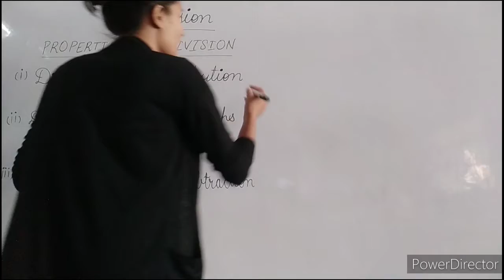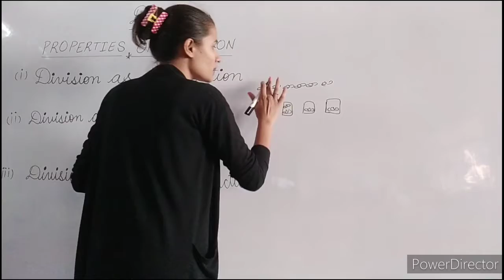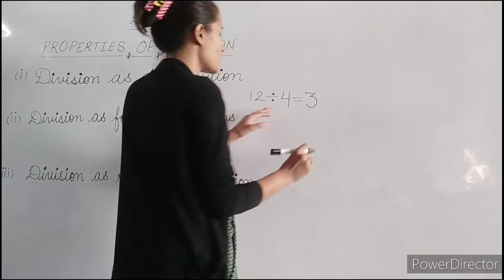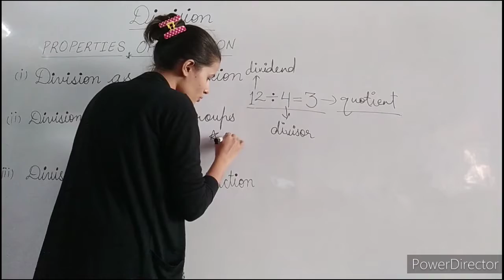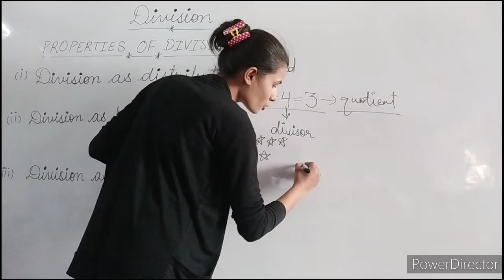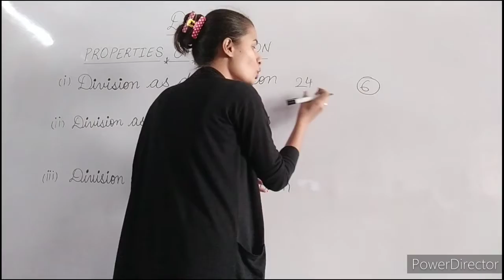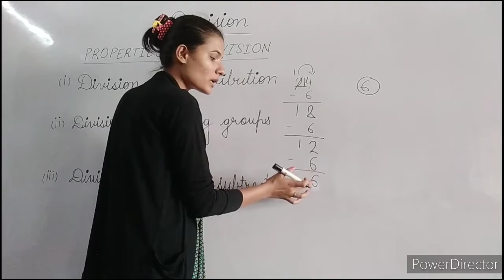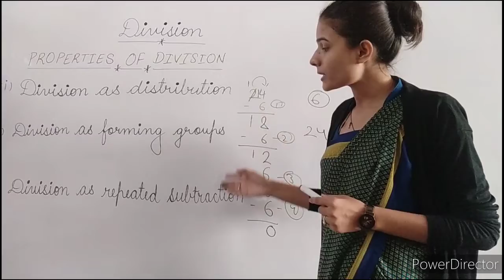CLASS-3rd, Subject-MATHS, TOPIC-DIVISION (PROPERTIES OF DIVISION)